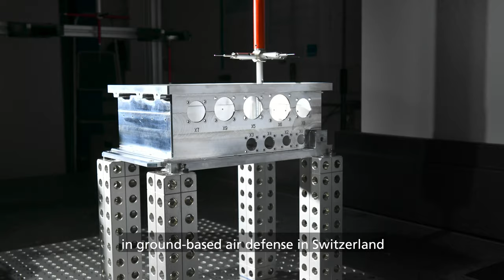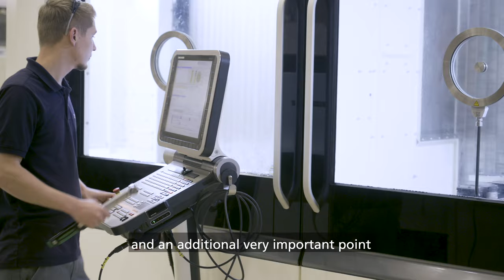Rheinmetall and Raytheon - Transatlantic Partners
Raytheon and Rheinmetall are partnering to provide Patriot as part of Switzerland’s initiative to modernize the protection of its airspace. Rheinmetall has years of experience in Swiss ground-based air defense. Patriot is an air defense system consisting of radars, command-and-control technology and multiple interceptors that work together to detect, identify and defeat cruise missiles, drones, advanced aircraft and other airborne threats.